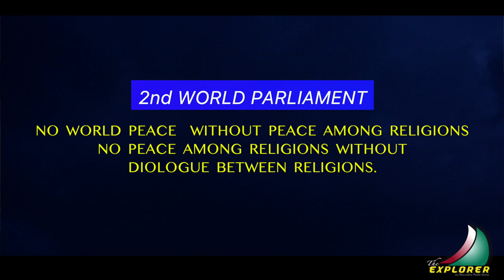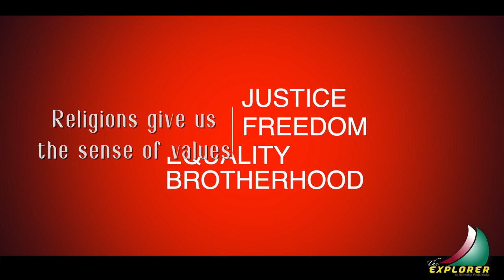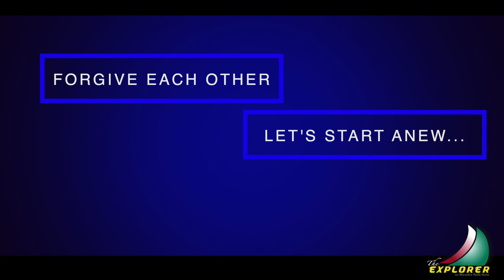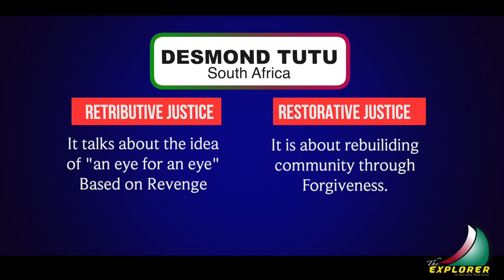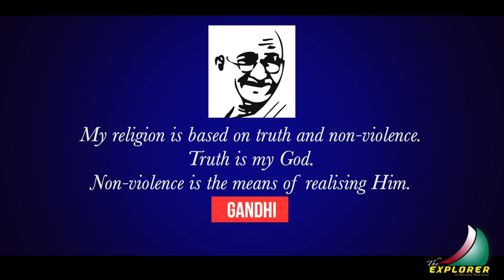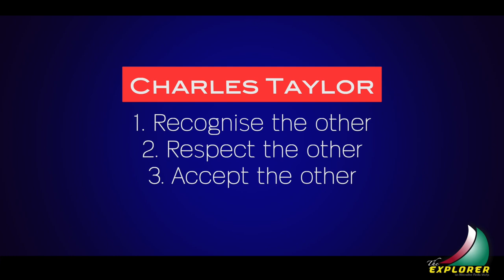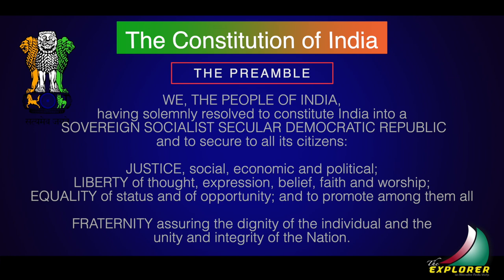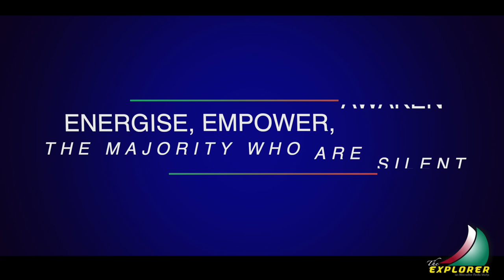RELIGIONS & PEACE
In this video, Fr. Michael Amaladoss, S.J., a renowned Indian Theologian, Musician, Singer, and a Peace activist, talks about how inter-religious dialogue is the way for PEACE and HARMONY in a multi-religious and multi-cultural society.
Every Indian must listen to this talk. It can be a valuable source for students and teachers as well, to discuss PEACE as India is experiencing religious violence often. The Knowlege and information will help us dispel ignorance and pave the way for peace in the country.